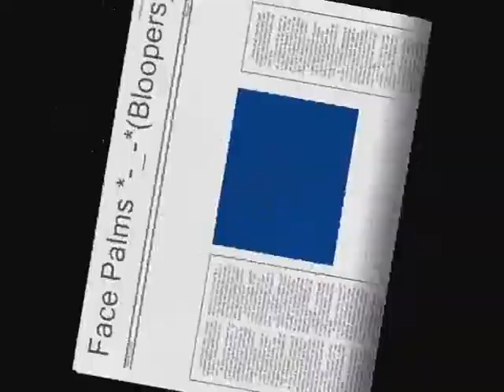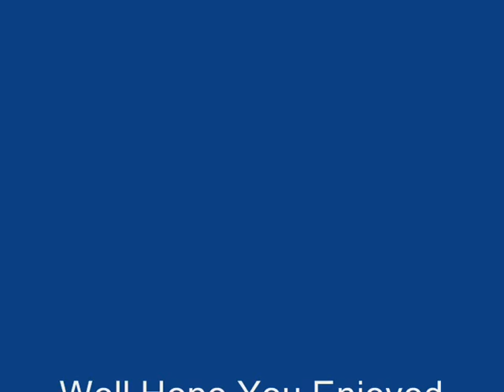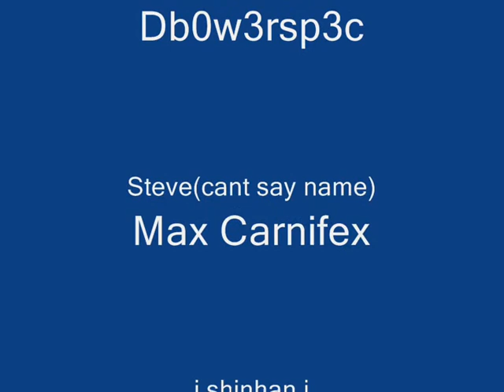l BridZerk l 2ND Pk Vid! l BGS l l High hits l Vengeance l 800K+ Risk's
Stats in this video
Attack 75/75
Strength 88/99
Defence 45/45
Ranged 80/90
Lifepoints 82/??
Mage 94/99

Tiny temper - Passout
Eminem - Insane
Chase& Status - End Credit's

sorry guys its not hybriding but im consentrating on barrows gloves atm, i PROMISE there will be some hybriding clips in the next video AFTER barrow's gloves and im working on strength
please let me know what i can do to make my videos ALOT better Thanks!